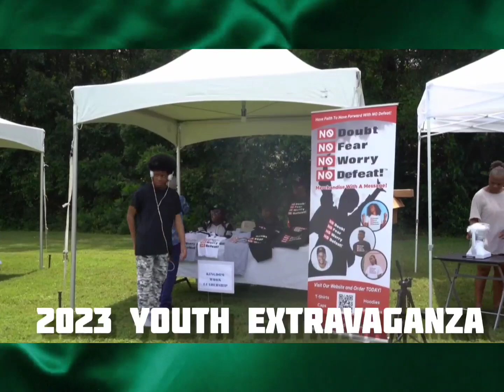GREATER MT. ZION FBH CHURCH 77TH CONGRESS, CHARLOTTE, NC